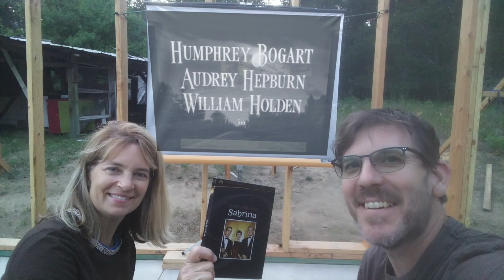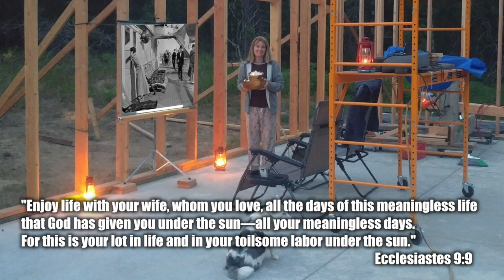Movie Night Under the Stars! A short break from shop build.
A simple inexpensive way to celebrate an achievement is dinner and a movie. We started our marriage in poverty; two college students with student loans that equaled a house payment. We would rent a movie for 99 cents and have dinner, a movie, and an intermission to make popcorn.
Don't worry; we paid off our student loans 15 years after we graduated college. Today, as we build our shop, we find our finances lean, so we are enjoying our time finding creative ways to make dinner and a movie more exciting and fun.

Want a behind the scenes look?